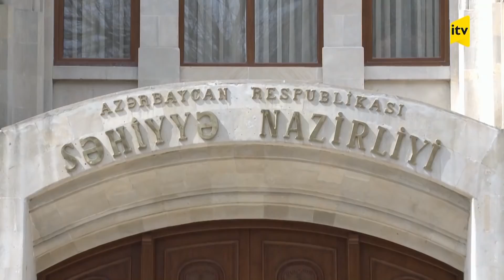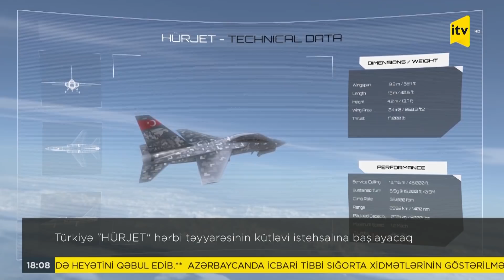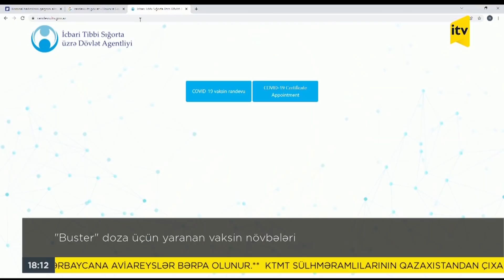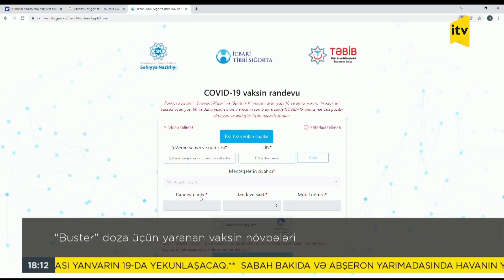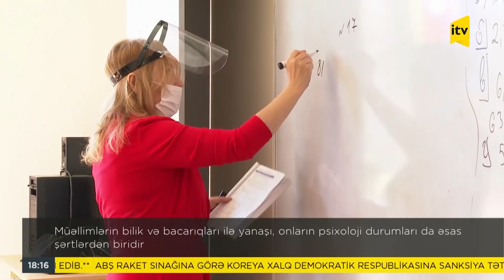İTV Xəbər - 13.01.2022 (18:00)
İTV Xəbər – 18:00

1. Prezident İlham Əliyev: "Cəbrayılda böyük günəş elektrik stansiyasının tikintisi ilə bağlı danışıqlar aparılır"

2. Prezident İlham Əliyev Səudiyyə Ərəbistanının energetika nazirinin başçılıq etdiyi nümayəndə heyətini qəbul edib (Təkrar)

3. Prezident İlham Əliyev: "Bəzən xoşagəlməz hallar haqqında mediadan öyrənirəm" / Prezident İlham Əliyev: "Korrupsionerlərə qarşı addımlarımız çox sərt olacaq" (Təkrar)

4. Rəcəb Tayyib Ərdoğan: "Ermənistan bölgədəki sülh fürsətini yaxşı dəyərləndirməlidir"

5. Türkiyə "HÜRJET" hərbi təyyarəsinin kütləvi istehsalına başlayacaq

6. Növbəti etiraz aksiyası keçirilib

7. Sergey Şoyqu: "KTMT sülhməramlılarının Qazaxıstandan geri dönməsi yanvarın 19-da yekunlaşacaq"

8. Koronavirusa gündəlik yoluxmada növbəti antirekord qeydə alınıb

9. "Omikron" ştamına yoluxan şəxslərin vəziyyəti stabildir

10. "Buster" doza üçün yaranan vaksin növbələri

11. Müəllimlərin bilik və bacarıqları ilə yanaşı, onların psixoloji durumları da əsas şərtlərdən biridir

12. Bakıda saxta əlillik dərəcəsi verən həkimlərə cinayət işi açılıb

13. Vətəndaş və İnkişaf Partiyasının sədri Əli Əliyev həbs edildi

14. Qarabağ müharibəsinə həsr olunan "Bizim böyük qələbəmiz" adlı kitabın təqdimatı keçirilib